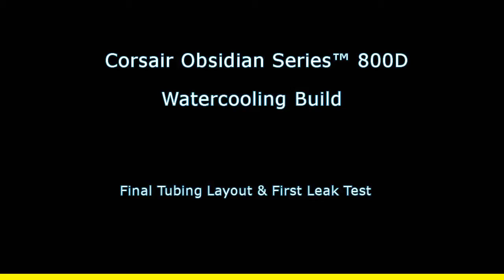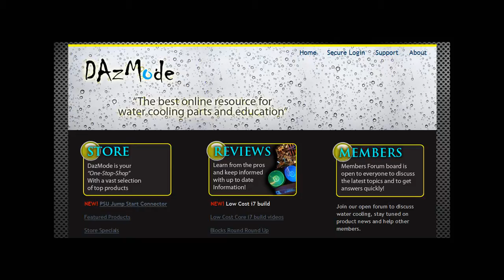Corsair Obsidian 800D Water Cooling Build -- PART #4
Finishing up tubing layout for entire system and first leak test.